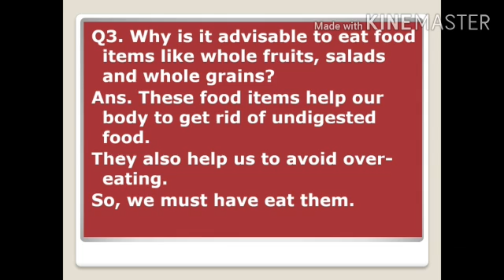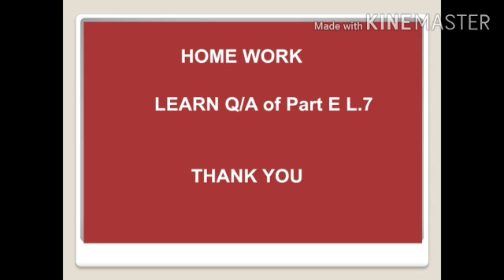Class 4 Science Chapter 7 Part7